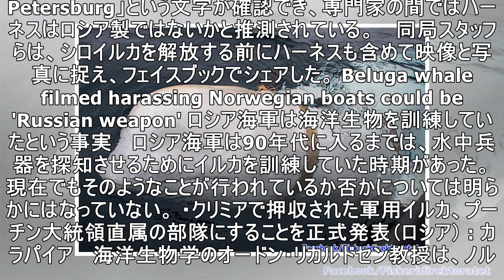ロシアの生物スパイ兵器なのか？胴体にハーネスを巻かれたシロイルカがノルウェーで発見される